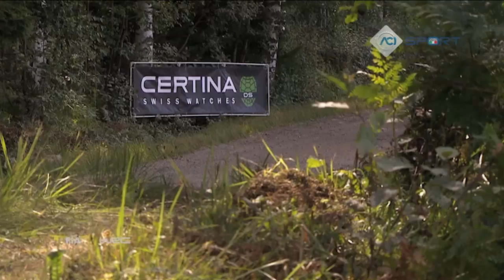Rally Finlandia ACI Team Italia 2016 Aci Sport Magazine